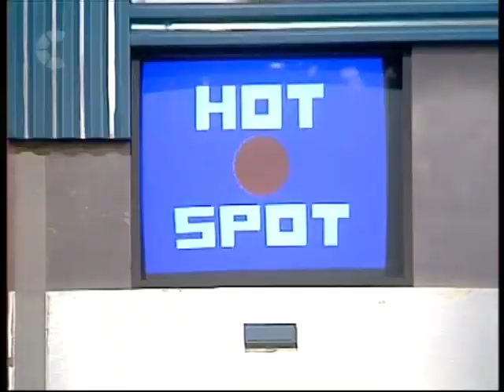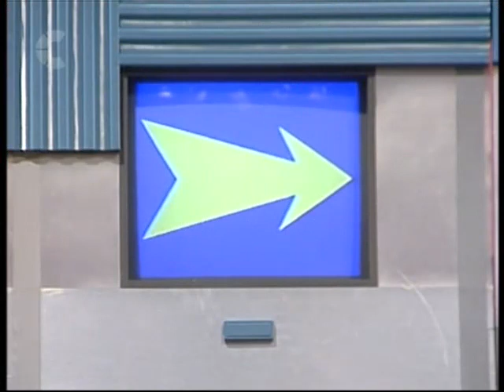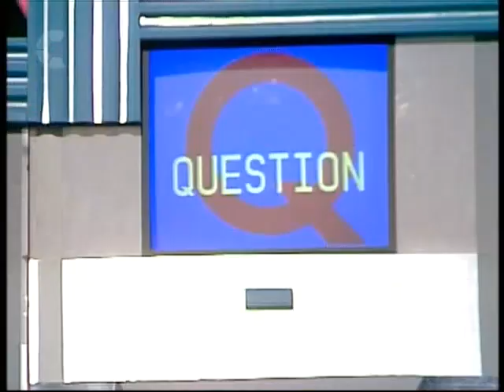Strike it Lucky - Series 5, Episode 5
An episode from series 5 of Strike it Lucky presented by the wonderful Michael Barrymore!